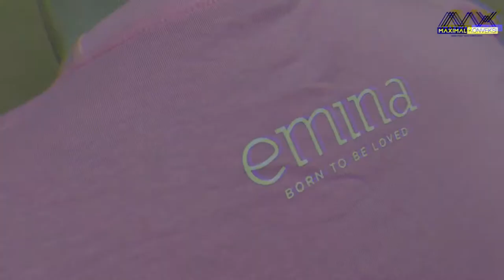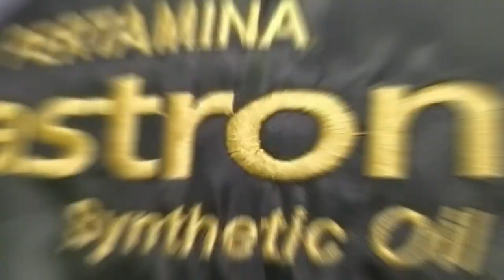KALEIDOSKOP 2020 - Youtube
"KALEIDOSKOP MAXIMAL KONVEKSI 2020"

Tahun 2020 menjadi saksi perjalanan tak biasa di Dunia perkonveksian. Berbagai tantangan dilewati, persatuan serta kekompakan menjadi kunci, untuk pelayanan dan kualitas yang lebih baik lagi.

Kerja keras ini belum usai. MAXIMAL KONVEKSI akan terus melangkah. Kolaborasi desain dan inovasi, menjadi warna-warni kami yang akan terus kami perbaiki. Untuk mewujudkan MAXIMAL KONVEKSI yang lebih dicintai, baik hasil dan pelayanannya.

Berikut kilas balik proses produksi di MAXIMAL KONVEKSI di sepanjang tahun 2020!